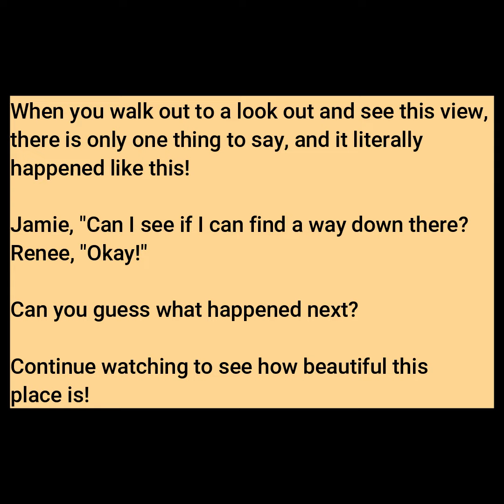I would be happy to get locked in The Dungeon, Kwiambal National Park, New South Wales